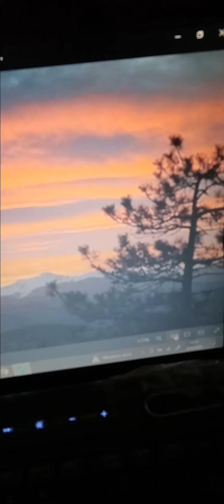Oops!…I Did It Again Song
I think I did it again
I made you believe we're more than just friends
Oh baby
It might seem like a crush
But it doesn't mean that I'm serious
'Cause to lose all my senses
That is just so typically me
I played with your heart, got lost in the game
Oops, you think I'm in love
That I'm sent from above
I'm not that innocent
You see my problem is this
I'm dreaming away
Wishing that heroes, they truly exist
I cry, watching the days
Can't you see I'm a fool in so many ways
But to lose all my senses
Oh baby, oh
All aboard
Britney, before you go, there's something I want you to have
Oh, it's beautiful, but wait a minute, isn't this?
Yeah, yes it is
But I thought the old lady dropped it into the ocean in the end
Well baby, I went down and got it for you
Aww, you shouldn't have
Oops, I did it again to your heart
Got lost in this game, oh baby
Oops, you think that I'm sent from above